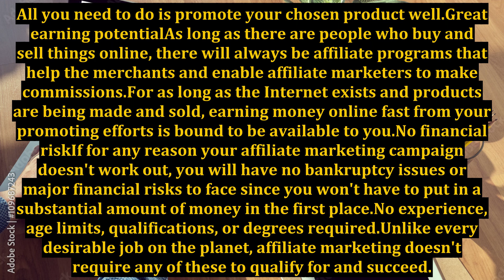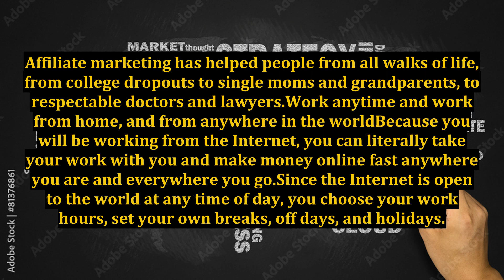Are You Searching For A Way To Solve Your Money Problems?